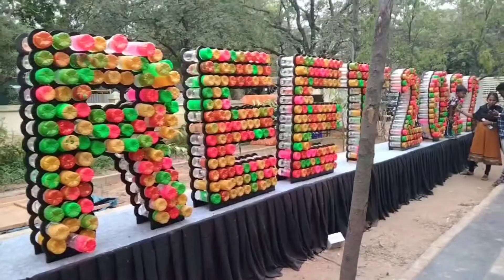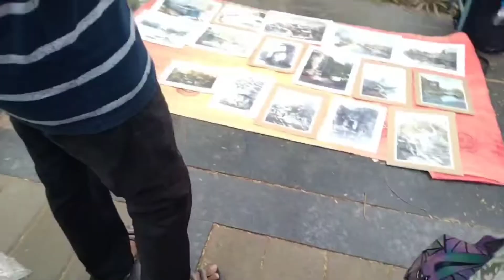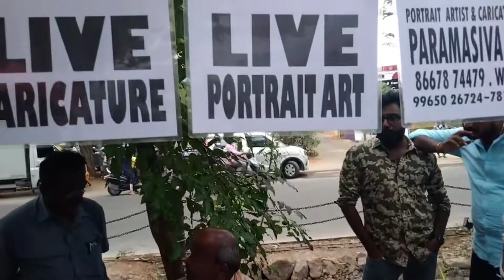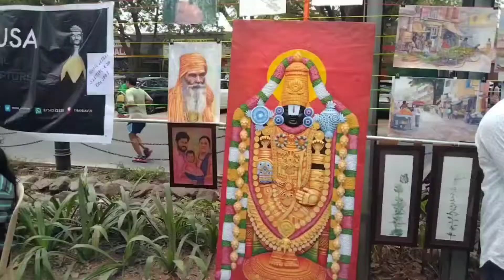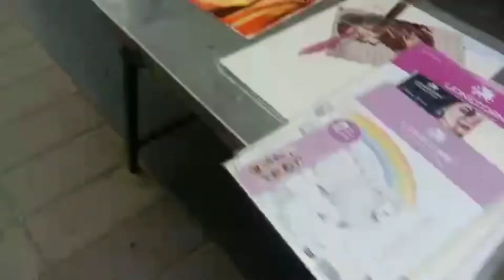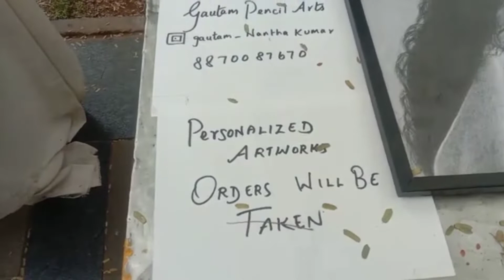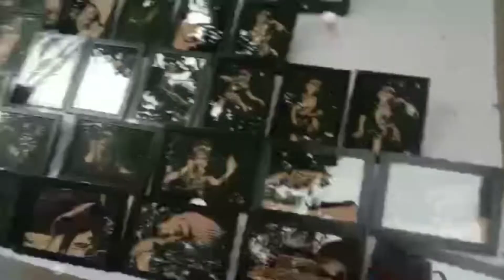Coimbatore festival 2022/ in race course/ April 9 to17 /confuse kitchen ❤️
hi friends New video upload in my channel
thank u with love
confuse kitchen 🙏